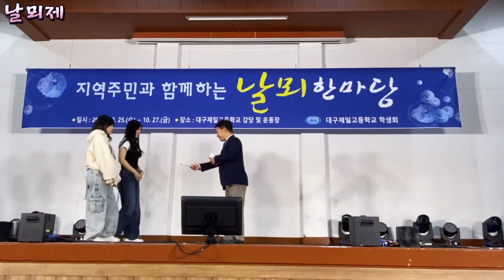대구제일고 축제 날뫼제 23 순위발표